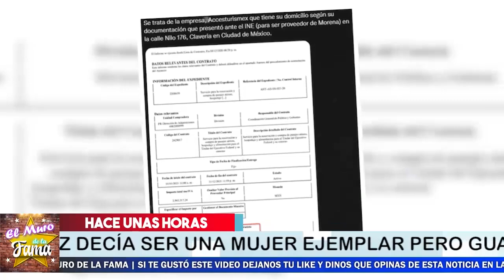🔴🔥𝗨𝗥𝗚𝗘𝗡𝗧𝗘 Violeta Isfel 𝗟𝗲 𝗗𝗘𝗦𝗖𝗨𝗕𝗥𝗘𝗡 𝗟𝗔𝗦 𝗧𝗥. 𝗔, 𝗡𝗦𝗔𝗦 y Es ACUSADA De 𝗩𝗮𝗿𝗶𝗼𝘀 𝗗𝗘𝗟1𝗧0𝗦😱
"¡ DABA EJEMPLO DE MUJER LUCHONA PERO NO ERA ASÍ, ANDABA EN LA MOVIDA !"

𝗨𝗥𝗚𝗘𝗡𝗧𝗘 ,Violeta Isfel , 𝗟𝗲 𝗗𝗘𝗦𝗖𝗨𝗕𝗥𝗘𝗡 ,𝗟𝗔𝗦 𝗧𝗥. 𝗔, 𝗡𝗦𝗔𝗦 ,y Es ACUSADA De ,𝗩𝗮𝗿𝗶𝗼𝘀 𝗗𝗘𝗟1𝗧0𝗦,noticias recientes de violeta isbel y su negocio,noticias de ultima hora de violeta isbel recientes,Farandula mexico,violeta isbel noticias actualizadas de la farandula en mexico,recientes de la farandula,que pasa con la actriz violeta isbel ultimas noticias,de que acusan a la actriz violeta isbel,chisme no like,ultimas noticias actuzalizadas,tv notas,ventaneando,hoy dia,noticias, el muro de la fama

elmurodelafama

¡ BIENVENIDOS ‼️

Entertainment
Television program
noticias de espectaculos
espectaculos noticias
noticias de la farandula
tv mexicana
Televisa espectaculos
chismes
escandalo de los famosos 2021
farandula 2021
chisme de farandula
karol tamiko
programa hoy
suelta la sopa
polemica
Ventaneando